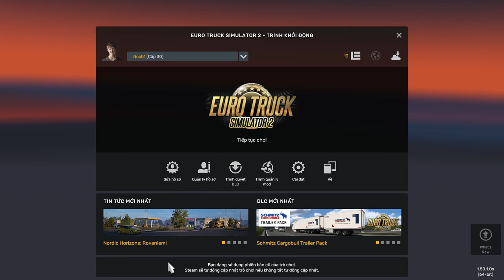Euro Truck Simulator 2 2024 08 17 06 57 13